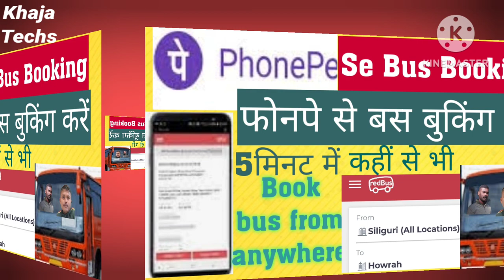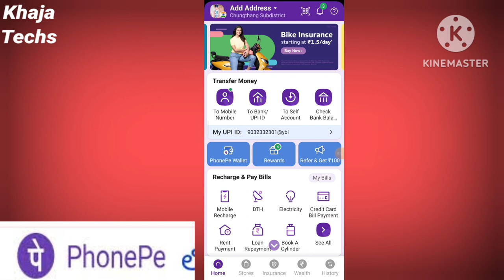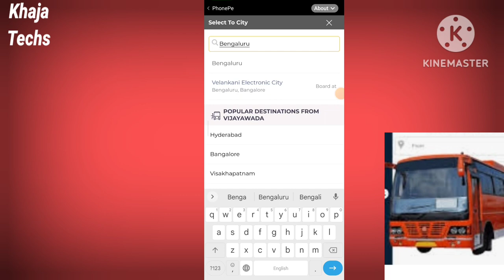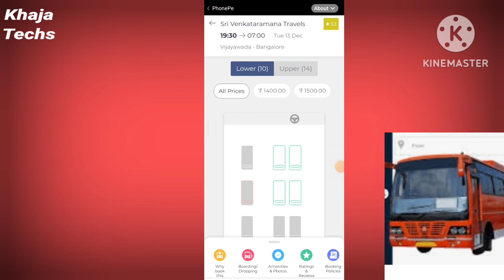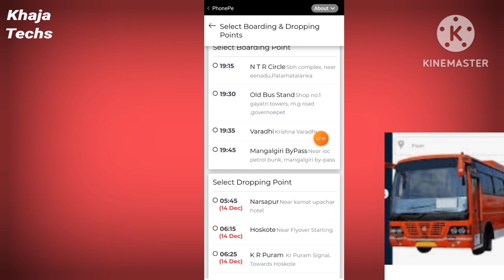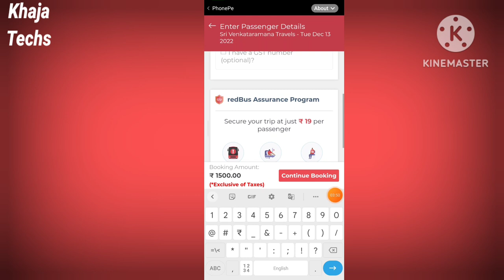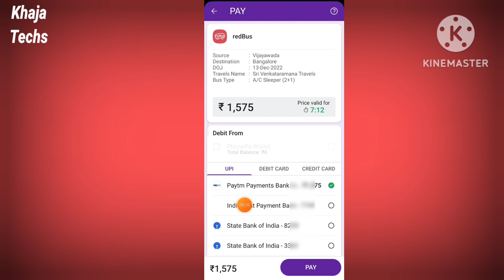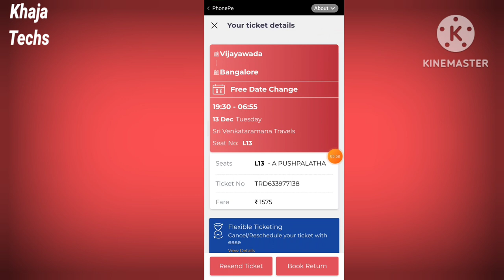How to book Travel bus in phonepe! फोनपे से बस बुकिंग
Phonepe ke zariye bus booking easy in 5 mins Phone pe se Travel bus all india book karein easy in mobile phone
phonepe se Bus Booking#travels